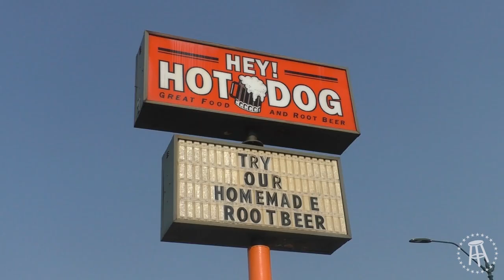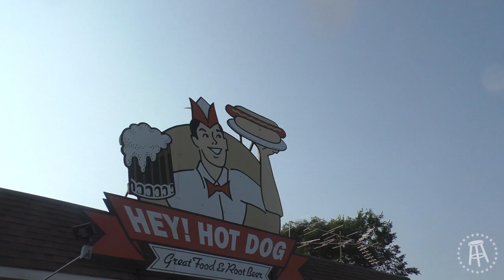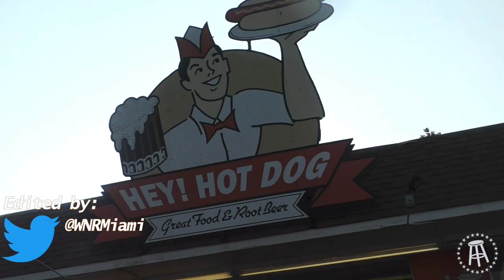Raw Dogging at Hey! Hot Dog in Joliet, IL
Raw Dogging in Illinois